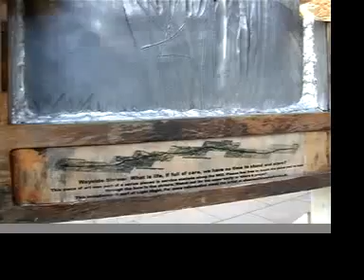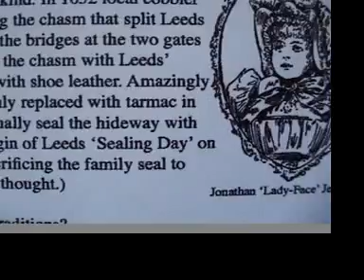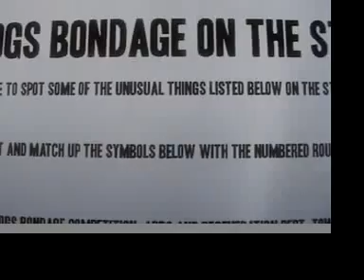Black Dogs Bondage (on the streets) for Light Night 2007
As part of Light Night (a one night festival in Leeds promoting an 'alternative view of the city')  Black Dogs and friends lived up the city and  streets with artworks, performances, musicians, tours, games, food, etc. The plan was to ensure that the journeys between the 'cultural venues' staying open late as part of Light Night was as weird and exciting as the venues themselves. Similarly if you were out for a drink, dance and kebab you may have found something a little more intriguing than fighting and sick on the pavements. An accompanying publication tied it all together.